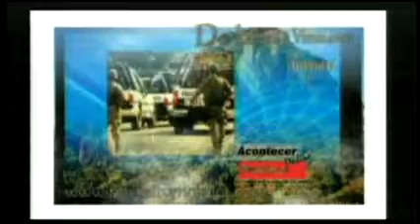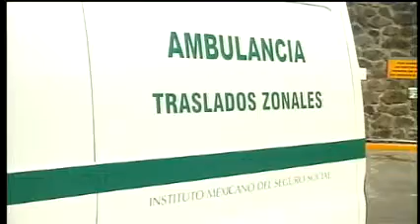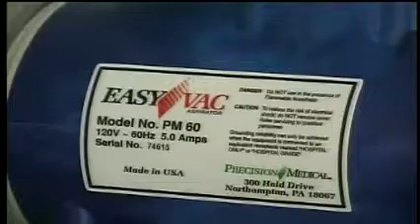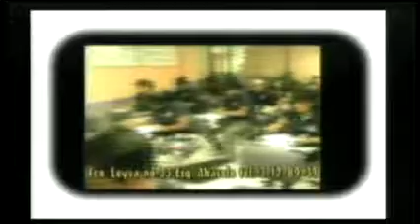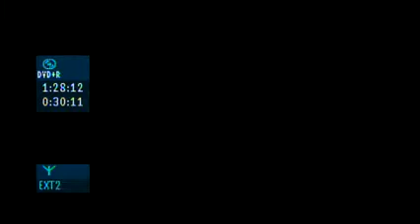Acontecer Político Online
EL día de hoy, entrevista con la Pdta del DIF Morelos, Elena Cepeda, en el marco del día mundial de la Alimentación, en el evento sobre alimentación nutritiva. Por otra parte, el Delegado del IMSS en Morelos, entrega 7 ambulancias al seguro ubicado en Plan de Ayala.